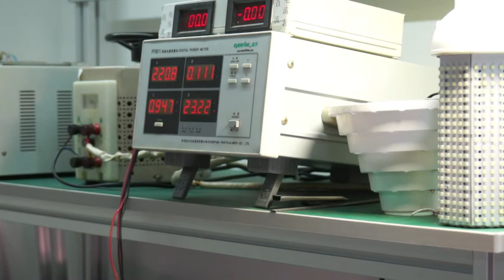amazing shooting of waterproof corn bulbs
The LEDs work perfectly even the waterproof corn lamp is drown into water.However,the bubbles keep coming up when the non-waterproof corn lamp is drown into water which is big danger to both the power supply and LEDs.Lamp will fail in this way very soon.
nano material